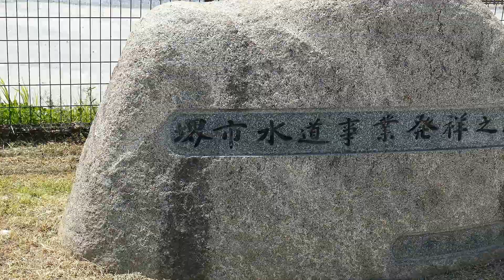浅香山浄水場のつつじ(２０１５年４月２３日）